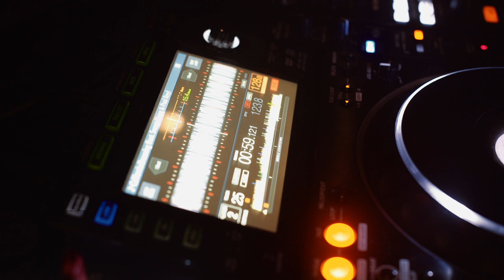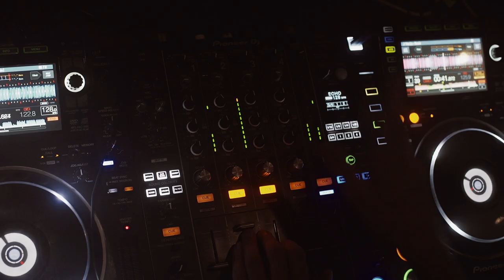BC Studenten Club Ilmenau Live DJ | DJ Johannes Ruf | Carsten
Impressionen von der Live Session am 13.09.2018 im BC Studentenclub. Live on decks: DJ Johannes Ruf & Carsten

➤ TOOLS:
Kamera:
Software: Final Cut Pro X,

➤ Location
Ilmenau BC Studentenclub